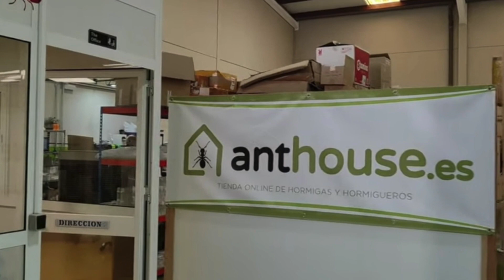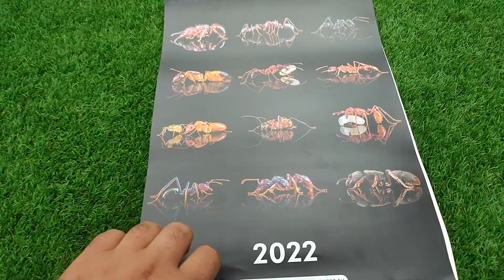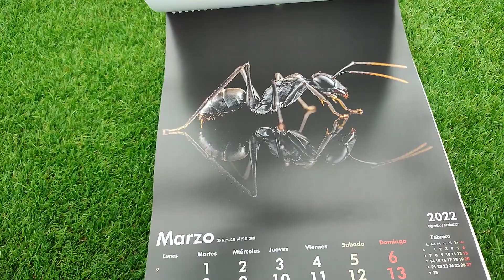¿QUIERES UN HORMIGUERO GRATIS PARA TUS HORMIGAS? Mira este vídeo y te explico cómo 🐜🐜🐜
Anthouse cumple 13 años y quiere celebrarlo con todos nosotros y nos va a regalar unos hormiguerazos 3D para vuestras mini colonias de hormigas 🎊🎉🎊🎉🎊

CODIGO DTO ANTHOUSE

 CAPITAN

Canal de la malagueña hormiguera